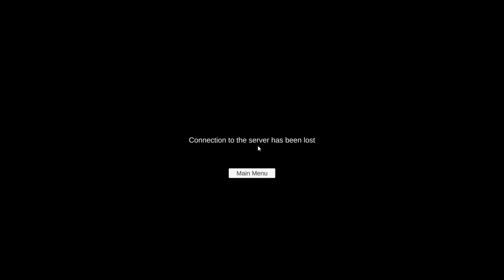[They Can't Stop All Of Us] Play (Steam Free Game)